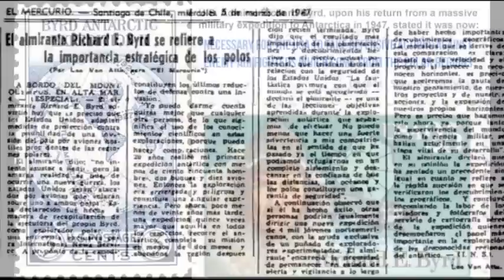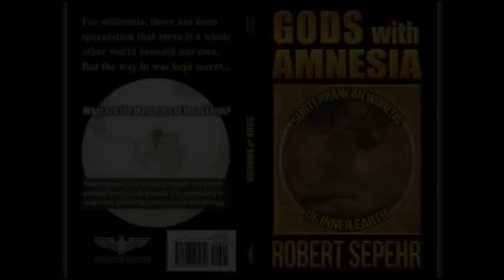Neuschwabenland the Lost Colony in Antarctica - ROBERT SEPEHR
New Swabia (Neuschwabenland) is an area of Antarctica between 20°E and 10°W in Queen Maud Land. It was explored by the German Antarctic Expedition which discovered ice-free areas with warm fresh-water lakes and vegetation. In 1943, German Navy Grand Admiral Karl Dönitz stated: "The German submarine fleet is proud of having built for the Führer in another part of the world a Shangri-La on land, an impregnable fortress."